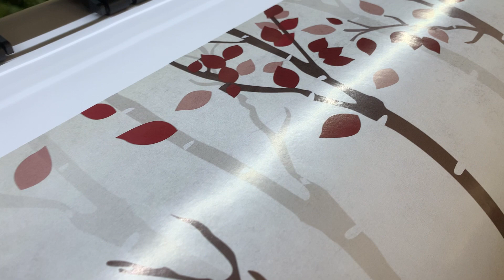ERICK 1802 ECO Solvent Printer 🖨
Now Available~
Double Epson I3200-A1/E1
ALL IN PACKAGE
Stock on hand